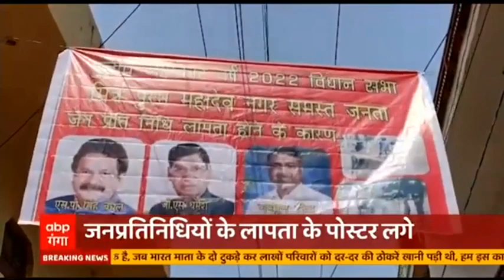Amethi की इस नर्स का कोई तोड़ नहीं, अब वीडियो वायरल हो रहा है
Amethi में स्वास्थ्य विभाग की स्टॉप नर्स का रिश्वत लेते का वीडियो सोशल मीडिया पर वायरल हो रहा है। वायरल वीडियो को संज्ञान में लेते हुए मुख्य चिकित्साधिकारी ने सख्त कार्रवाई की बात कही है। ऐसे रिश्वत खोर स्टाफ नर्स सरकार की भ्रष्टाचार की जीरो टॉलरेंस नीति पर सवालिया निशान लगा रही है। .